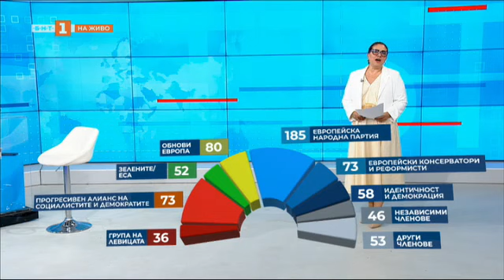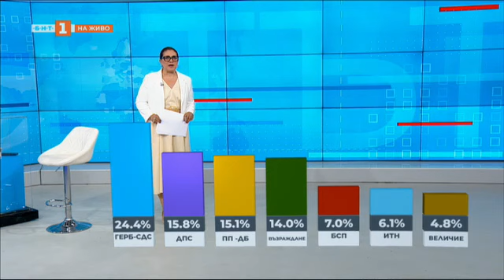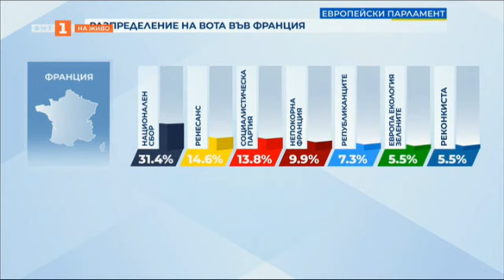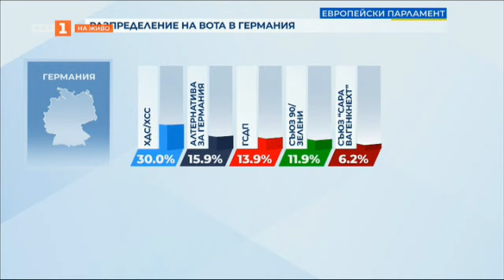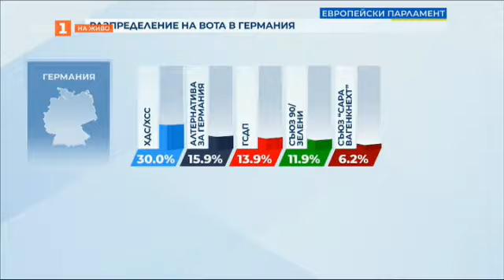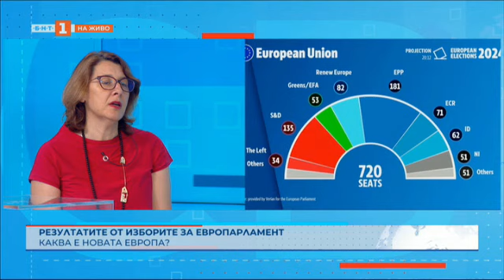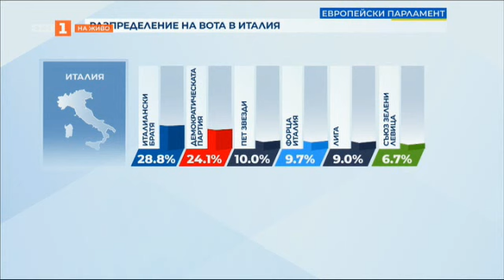Европа избра - ЕНП остана първа сила, но крайната десница отбеляза възход - Светът и ние, 10.06.2024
Гледайте предаването на Българската национална телевизия "Светът и ние" на 10 юни 2024 г.

Европа избра - ЕНП остана първа сила, но крайната десница отбеляза възход